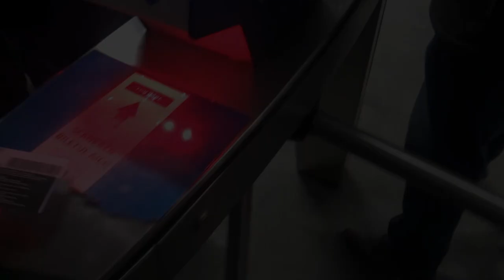UNIVERSITATEA CRAIOVA - UTA ARAD | M-AM LUAT LA CEARTA CU SUPORTERII | VLOG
✅Daca iti plac bauturile energizante,batoanele proteice etc.
Te invit sa intri pe site-ul celor de la Rogue Energy
  + ai 10% reducere daca introduci codul IMAN123

✅Apasa pe clopotel daca vrei sa fii la curent cu toate postarile de pe canal!